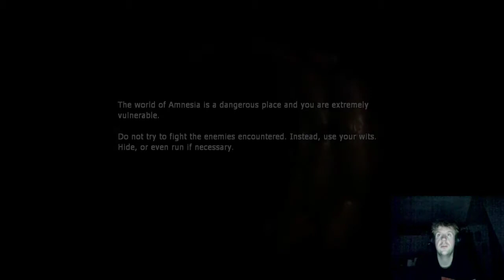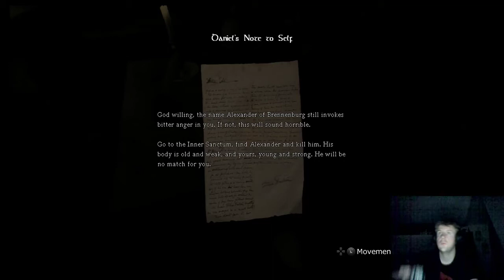Ik durf niet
De eerste aflevering van Amnesia maar ik durf het bijna niet doen vanwege het best wel eng is